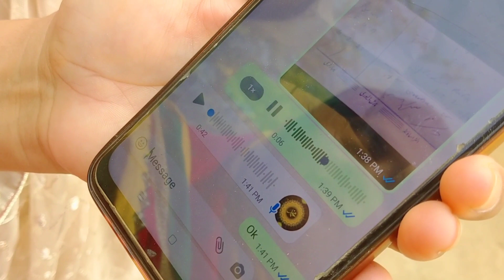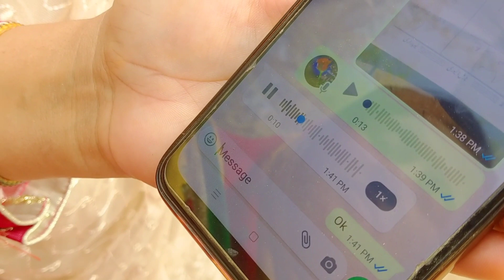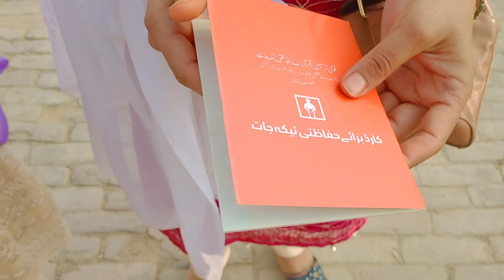New baby👨‍👩‍👦 any wala hai | Good news | ghar me mithai Banti ja rhi hai🥰 village life